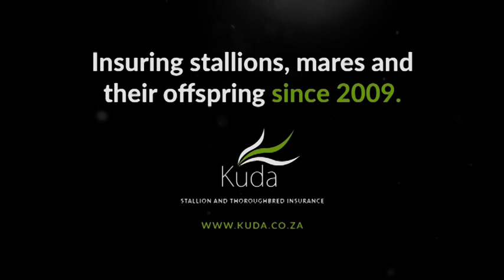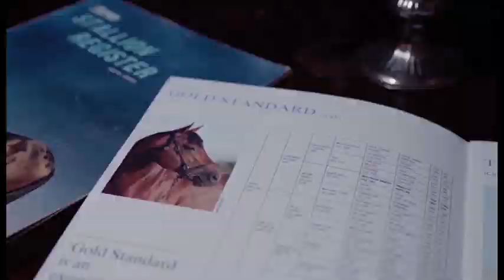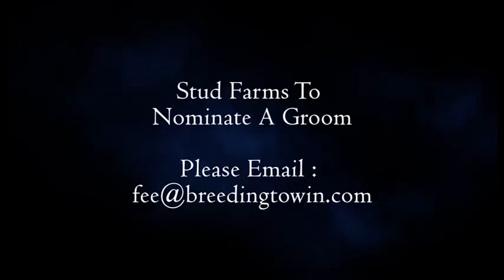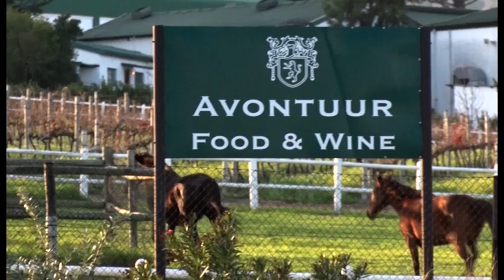BREEDING TO WIN S6 E17